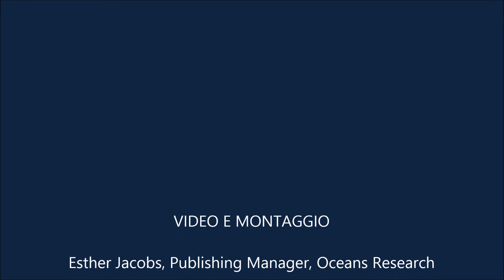Interview with Dr Enrico Gennari - white shark conservation (ITA)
Intervista Con Il Dottor Enrico Gennari
La Conservazione Dello Squalo Bianco